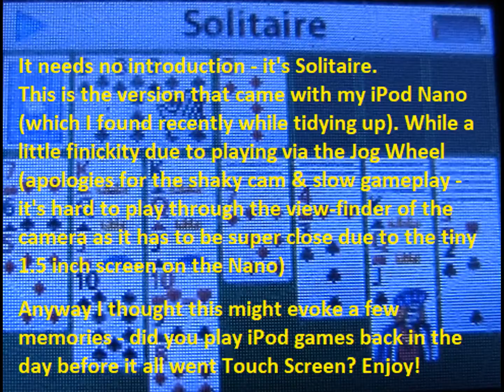Solitaire - played on iPod Nano - What's the Big Deal?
I  hope you are all healthy and safe wherever you are in the World right now and whatever challenges you are facing.

NOTE: I do not monetize my videos or put ads in them.

APOLOGIES - for the delay in uploading & also for the shaky/wonky camera work on this one. I just wanted to get something uploaded & will aim to return to my usual video quality for the next uploads.

I was tidying up recently & at the back of one of my drawers of bits & bobs was my old iPod Nano. The 2Gb device had a load of my old music playlists on & I remembered that I used to play the in-built games while listening to various tracks. So I dug out an old charger - the benefit of not chucking stuff out but knowing you'll need it one day - and fired it up.

This is SOLITAIRE - the classic card game. It is OK but pretty fiddly to play with the Jog Wheel and especially so through the view-finder as the tiny screen meant I had to hold the Nano really close to the camera which made it even harder to make out the cards. Still it is impressive that it is playable at all.

It is a game with a bit more play time than the others which are ore simplistic arcade type games. I try to keep the system and camera steady while playing to give you a decent idea of what the game looks and plays like on real hardware. Enjoy!

I will be uploading videos of the other games - although perhaps not Music Quiz which shuffles your play list and gives you multiple choice to identify the track with higher scores the quicker you do it - due to the likelihood of a copyright strike

Want to see more of this sort of content? Let me know.

Also if you want a longer or better video of Solitaire on the iPod Nano then let me know and I'll try to shoot it differently to make it a better video.

I'm also sorting my loft and finding all sorts of obscurities, oddities and nice games from my collection so I'll be doing some random vids. Let me know if there is a console or game you'd like to see. Let me know if there are any games or consoles you'd like videos about. Let me know if you like the format (i.e. no voiceover and the addition of short facts). Want End Cards added to point out other similar videos? I'm just trying things really.

As always if you enjoy this video let me know.